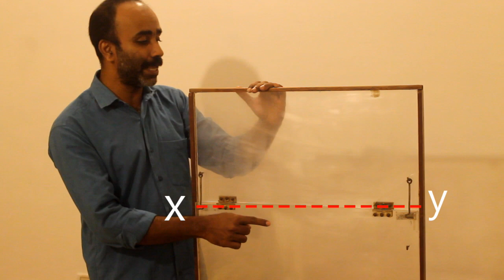INTRODUCTION TO ENGINEERING GRAPHICS AND PROJECTION OF POINTS IN MALAYALAM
INTRODUCTION TO ENGINEERING GRAPHICS, PROJECTION OF POINTS EXPLAINED IN MALAYALAM BY PROF DR SHAHIR VK, HAVING 22 YEARS OF TEACHING EXPERIANCE